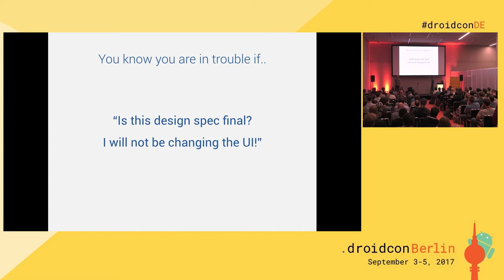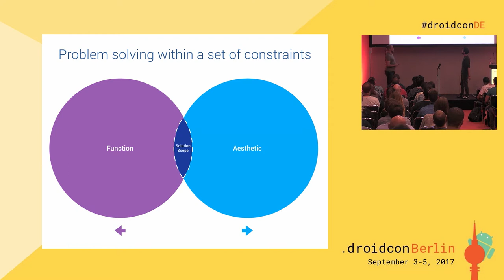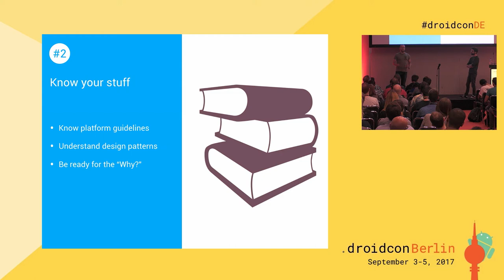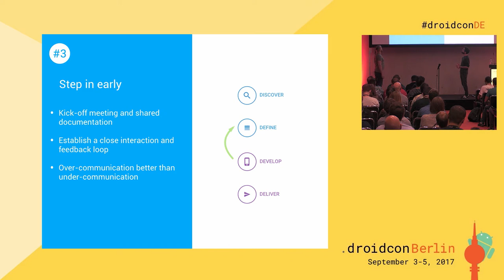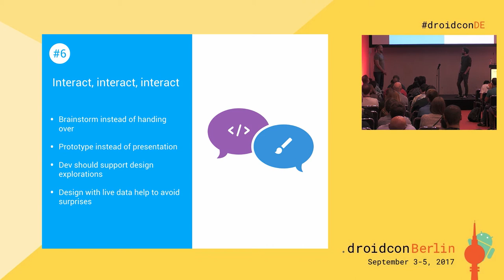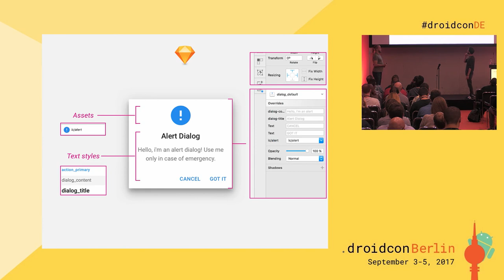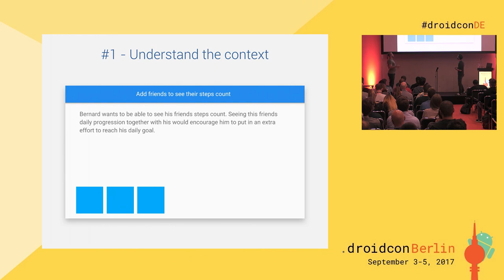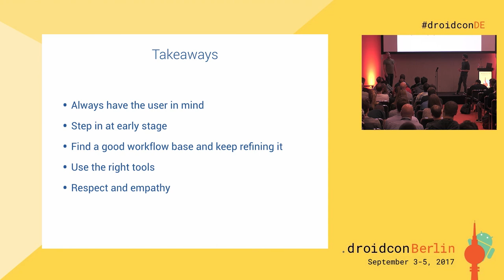droidconDE 2017: Juhani Lehtimäki, Pierluigi Rufo - How to bring a product to reality in a few days